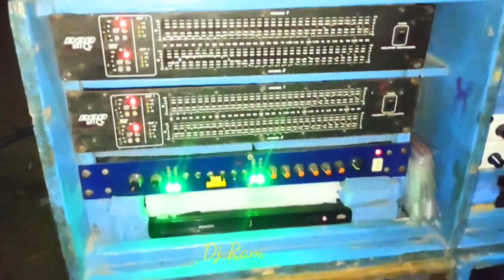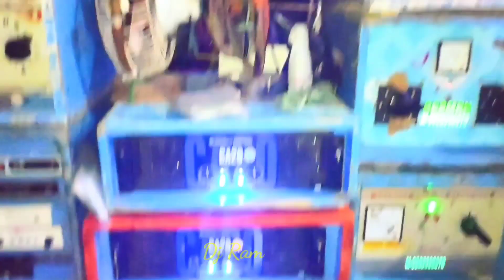Baraman music pop bass sound chak ll হিজলি সরস্বতী পূজা উপলক্ষে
Baraman music pop bass sound  ll  হিজলি সরস্বতী পূজা উপলক্ষে

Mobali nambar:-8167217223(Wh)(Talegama